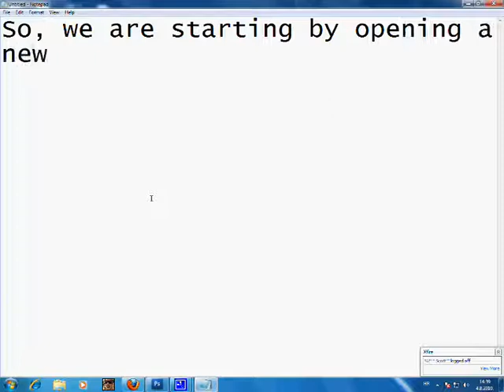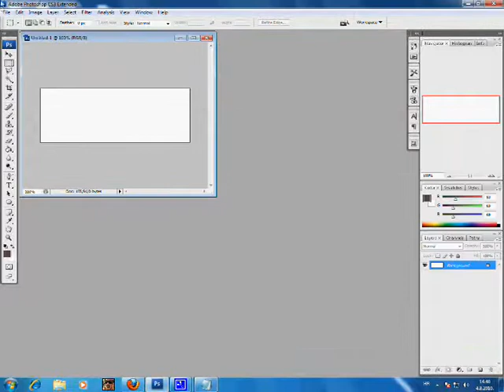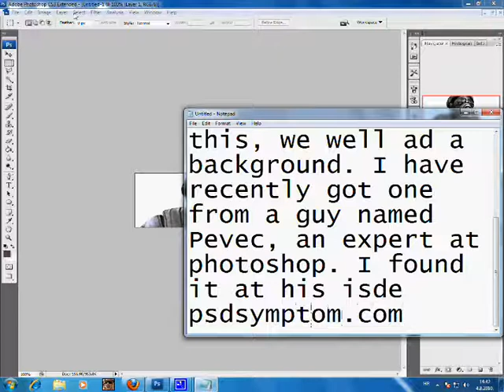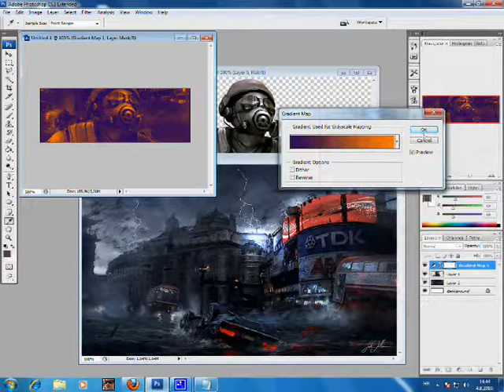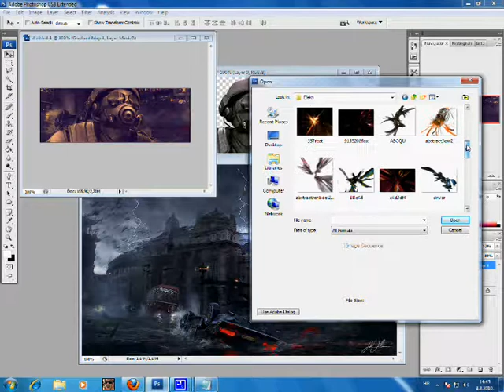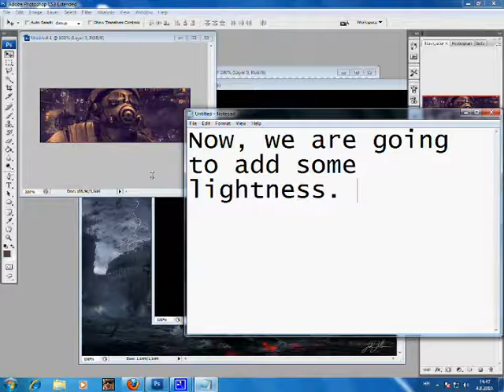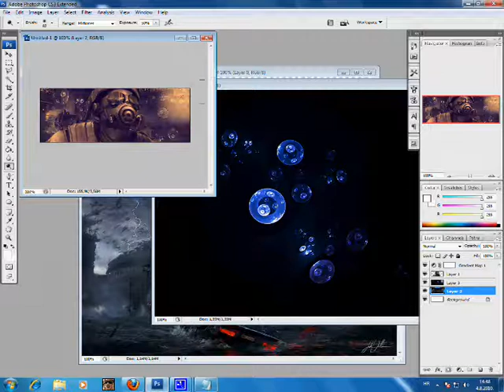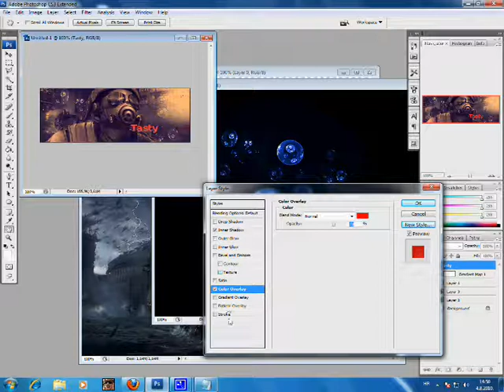How to make a decent photoshop signature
For real. This vid is showing you how to do a nice signature using gradient maps etc. Please enjoy.